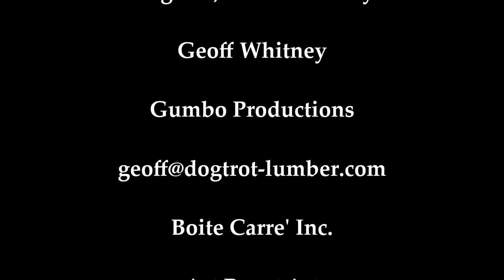Life at the Dogtrot , end of the Day 10,11,2017